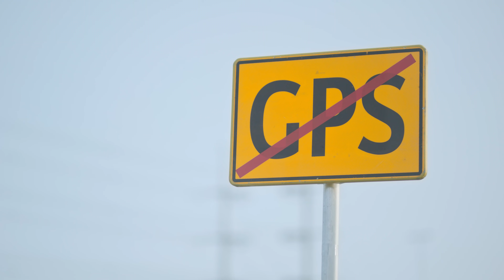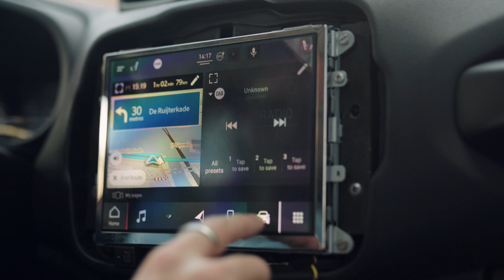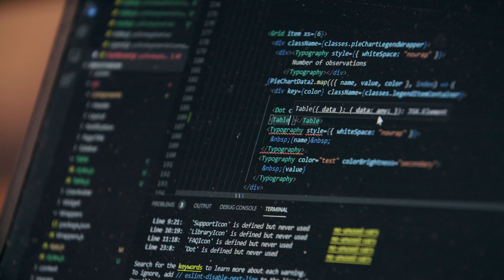How We Make Navigation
TomTom has been developing navigation for more than a decade. 125+ million drivers have been supplied with our tech and we continue to improve. Have a sneak peek at how we develop our location technology with teams around the globe, knowing the road like no other.